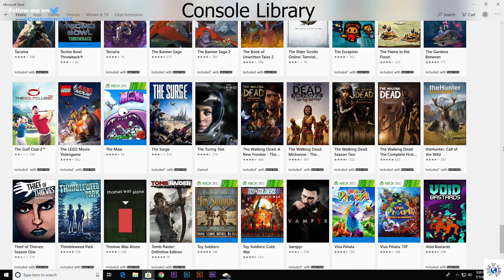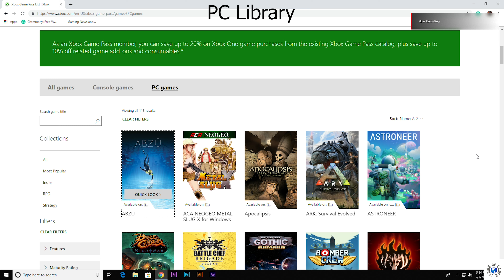Xbox Gamepass | Dev's speak on its pros & cons | Retailer backlash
Gamepass is being touted as one of the most successful pro consumer services in game history. Now dev's and retailers are breaking their silence on the pros and cons associated with this service.

(Good news on gaming tariffs)

Music | Freebeats.io Title: Channel No.5